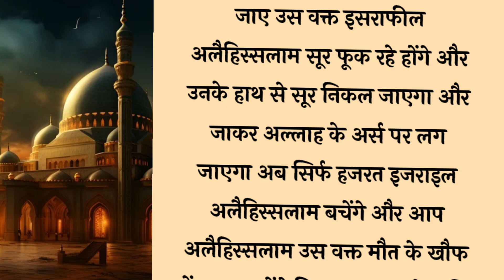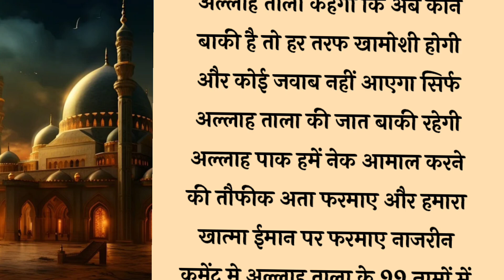Hazrat Hasan Basari Ne Kaha Ki Mai Janaze Ki Namaz Nahi Padhaunga | Islamic Story#yasimkhanislamic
Aik Shaks Ne Jab Malakul Mout Ko Dekha | Izarail A.S. Ka Waqiya | Islamic Stories

Yasim Khan Islamic Poetry

Islamic stories Urdu

Islamic stories

Islamic story

Urdu Islamic bayan

Urdu kahanian

Islamic sabaq Amoz waqiat

Moral stories

Akhlaqi stories

mohammad sallallahu alaihi wasallam stories

Hi everyone, my name is Shahida Khan This is my own channel in my original voice.

Voice: Shahida Khan
Label: Yasim Khan Islamic Poetry

Please

you will get latest update alert after the new uploads